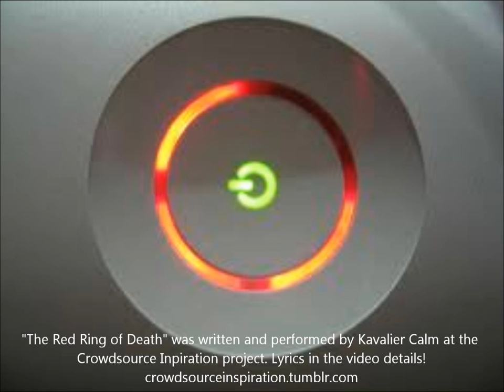The Red Ring of Death--A love song for Xbox fans.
Is this song about a woman or...an Xbox? You decide.

     The Red Ring of Death

You used to respond when I pushed your buttons;
you'd hum and get hot,
and we'd play for hours, on the bed, on the couch,
from dusk 'til dawn.
We've been on an adventure or two:
Angel, I rode your Halo through space;
and we lived a fairytale, a Fable;
you were my Lady Grey.

But all at once, you put up a wall:
a red ring of silence—the death of our love.

And I thought we could save the world;
in fact, we did a dozen times.
But now you won't respond to me;
who will stop the Locust Horde?
You committed Grand Theft—
Auto-matically stealing my heart—
when you went cold to my touch;
oh, you can't refurbish such hurt.

CHORUS

Now I'm heartless and homeless,
looking for a new box to settle in.
I'll trade in your memories, pawn all your stuff,
and find love again.